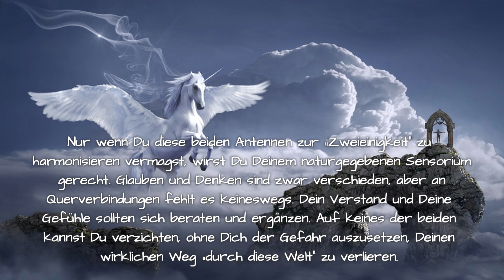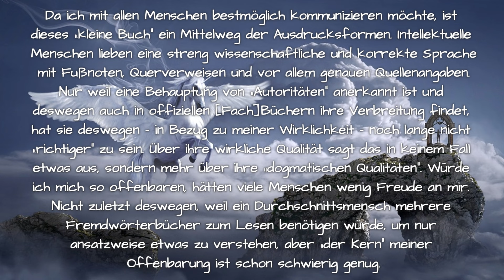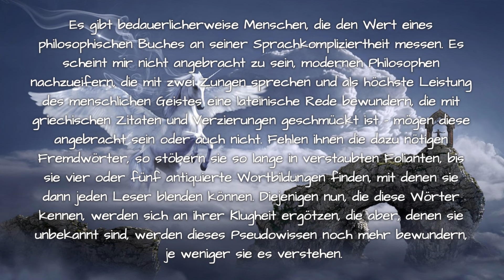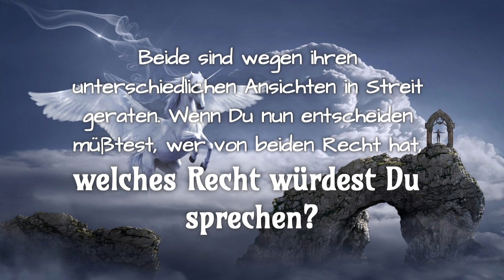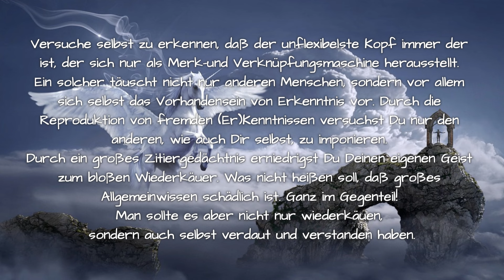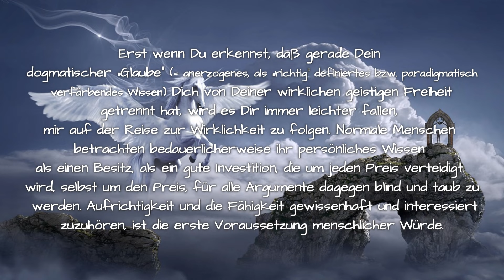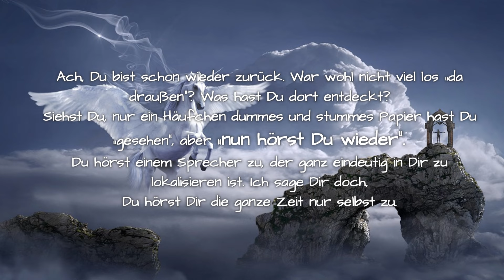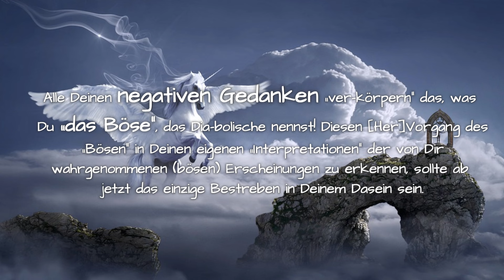ICHBINDU ☧06 ♦ Über Glauben und Wissen ♦ Ohrenbarung des JHWH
*JCH* schenkt dir ein Hörbuch aUPgeteilt in kleinen Häppchen zur leichteren Verdauung.
Höre zu als würde Gott, die Quelle, J.esus CH.ristus, JCH … zu DIR mit diesen Worten durchdringen.
Viel Freude mit diesem *hochkonzentriertem Wissen* welches dICH in deine eiGENe Freiheit führt!

Inhalt:
ICHBINDU (Band 1)
*1. TEIL: Über Glauben und Wissen *

PDF Seite 35 – 38
Der Link für die PDF zum selbst (mit-)Lesen:

00:00
00:15 Über Glauben und Wissen
16:18 Abspann

Bild von Stefan Keller auf Pixabay
Ton-, Bild-, Videomaterial aus
Wondershare Filmora, Pixabay, Giphy, Unsplash